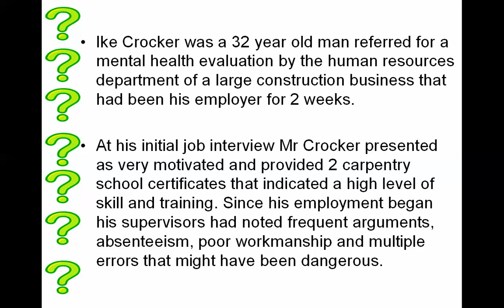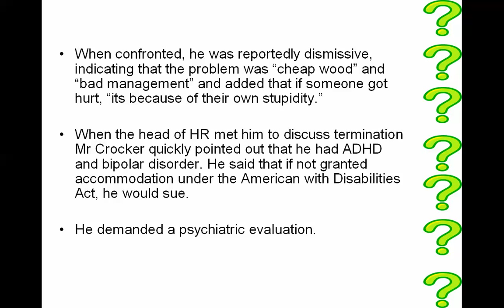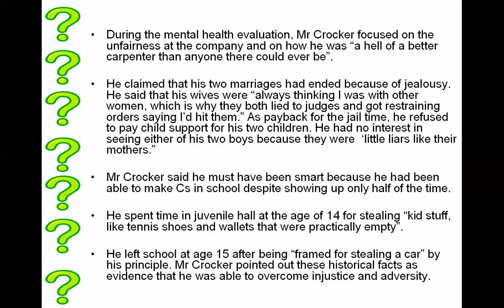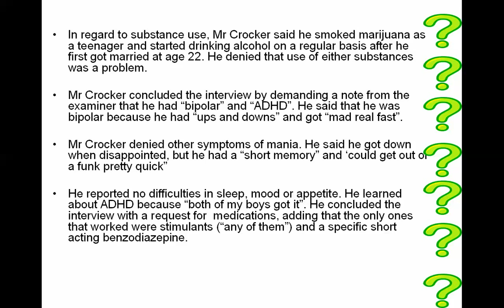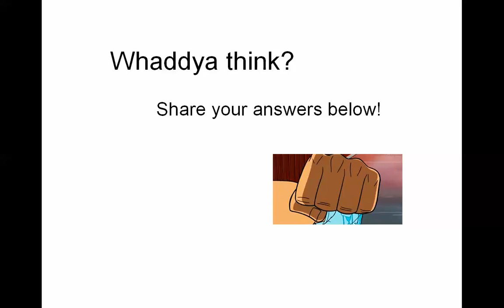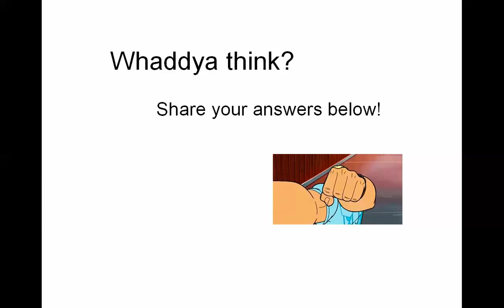Interactive Psychiatric Clinical Cases Case #1 Diagnose!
Here's the first psychiatry case. Called "unfairness" written by Dr Charles L. Scott from the DSM-5 clinical cases book edited by Dr John Barnhill.

Share your answers below and I'll be posting the diagnosis and discussion later on this week!!

Thanks!!